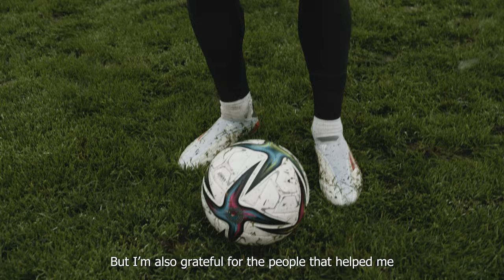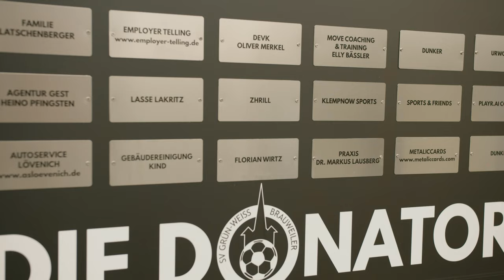GERMANY’S NEXT STAR 🇩🇪| Florian Wirtz (Bayer Leverkusen) | PLAYER MIXTAPE EP. 4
Since his explosion on to the German football stage last year, Florian Wirtz is widely recognised as the next big star of German football 🔥. The attacker is a special talent and at just 18 years old, he became the youngest player to reach double figures for goals in the Bundesliga. 🙌 We linked up with Florian in his hometown of Brauweiler in Germany to tell his story and make his Player Mixtape. Stay locked in for some more big players coming to our Player Mixtape series in 2022. 😎

Rising Ballers: The official platform supporting youth footballers worldwide. ⚽️🌎